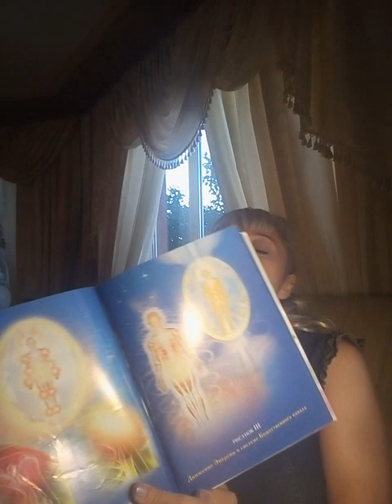Библия#Коран#Пророчества#Предсказания#Великий Гончар#Невеста Христа#Грядущий царь#Нострадамус#Весть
Ветхий Завет.Коран.Джозеф Принс.Проповеди на каждый день.Pravoslavnyi hristianin.Служение Александра Шевченко.Aleksandr Shevchenko.Духовный Маяк.Христиане.Проповеди Стивена Фуртика.Дух Проповеди Православие.Церковь завета.Юрий Стогниенко.Dm Moskva.Христианский канал.Vera77.Видео канал Держава.Алексей Ильич Осипов.Mikola Leliovskyi.David Katsina.Православное Возрождение. ПротоирейДимитрий Смирнов.Протоирей Головин.Протоирей Андрей Ткачев.Протоирей Михаил Труханов.Протоирей Евгений Соколов.ЭкзегетЦарьград.Миссия-ОД.Мила Нилова.Женьшеневая женщина.Нострадамус.Вера Лион.Валентина Склярова.Валентина Когут.Игорь Ткаченко.Dorrian Kanett.Господь Бог.Аура Руса.Слово Богослова.Телеканал "СПАС".Продвижение в Ютубе.Школа Блоггера.Хочу Миллион Просмотров.Курс доллара в России.Се Верный Воин Эльгений. Родились. Достояние планеты. Царьград. Последнее время. Юлия Мастяева. Священник Максим.Хидр Индия. Правовед ТВ. Ольга Беляевская. Алла. Teodor Helge.Удивительная планета.Тайны мира и загадок.Интересно и весело.Духовные мысли.Мормонский канал.Центр помощи.Марта Марта.Иисус мой Господь! Рай или Ад. НЕПОЗНАННЫЙ МИР. Чудеса святого отрока Вячеслав а. Православное ВозрождениеВлад Радеев .Salvation. Tarkhan Rabineski. boiyro.Life. Crimea Rossia. Pravoslavnyi hristianin. Топ Топ ТV.ТV.Виктория ПреобРаженская. Славянский мост.Эволюция Сознания любому и каждому.Яродана Вiда.Сергей Барс. Светлана С Народное Славянское радио.Знаете ли Вы.Сила Рода.Северная сказка."РОДИМИЧЬ".РодобожиеНиколай Опарин.Световит.Коло Славян.РОДОСВЕТ/ЖИВА-ЯРГА.Александр Приданов.Православное Возрождение.Поиск Мировоззрение.Слава Русичам!Сила в Роде!Достояние Планеты .Телеканал(РУСИЧИ)Огонь ПРАви.Дорогой Солнца.Другая история.IRINEVA.Родосвет.Ведагор Ведагорь.Srystal Energy.Ратибор Русич.Наследие Наших Предков.Рус и камень-Алатырь.Человек Ведающий Кризис сознания и Новая религия Бухвиц Светлана м.Ефросинья МухамедзяноваОбъединение Земляки. Александр Ахмедов.Сергей Тимур.Проповедник с Алтая.Князь великий.Aleks Gelikov.Господь Бог Александр 4.Грядущий Русский Царь. Махди Аллиев.ВЫСШИЙ РАЗУМ.Царьград ТВ Павел Спивак.Царь Православный.Виктор Рогозов. Царство Божие. ДОБРО и добро Белоярь Чайка. Иван Белоконь. Саша Акимов. Геннадий Гущин. Эдуард Ошанин.Светаправедность.Игнатий Ларкин:Во свете Библии.Ларкин:Во свете Библии.Алена Лапшина.Таня Карацуба Сеид-Бурхан.МЕССИЯ,МАШИАХ,МАХДИ.Помпей Новости.Аллат Ра ТВ.Юрий Вознесенский.Юрий Скрипченко Yuri Skripchenko.Доктор Линч.Чудеса Святого Отрока Вячеслава.Мир Небумажный The world is not a pape.Евангелист.Тропинка ВЕРА НАДЕЖДА ЛЮБОВЬ.Живые Души!Белый Город.Мысли отЭдгара.Наталия Иванова.Семь Легенд
Different Russia.Полезно Знать.Валерий.Александр Чукланов.Высший Разум.Вечное Слово.ТВСПАС.Виктор Победитель.Диванный аналитик.Честь
Тихое время.Премудрость царств.Предсказания,Ясновидение-Вайрагья ТВ.Инга Род.Царь Духа.Царь Православный.АПОКАЛИПСИС В ДЕЙСТВИИ.Вадим Цалпан.BELKALIFE
Михаил Православный.Радость Моя.Вера Надежда Любовь.Православное Возрождение. Свет Православия.Дух Проповеди Православие.Елена Аксенова.Серафим Саровский.mavar dina.Александр Чукланов.Sergey А.А.Я-ПАРУСИЯ ХРИСТОС.Alexandra Lantz.Age off Aguarius.Канал покаяния!Израиль.Господь Бог.Голос Гетмана.Виктор Рогозов.Slovo TV-Галина Царева.Евгений Пупырин.Антон Русакевич..Добрые проповеди.Radio Mv.СловоЕдиный Закон.Тора.Евангелие.Коран.Мессия.Машиах.Махди.Грядущий царь.Мессия-Иисус.Второе пришествие Ободрения.Служение Александра.Слово благодати.Ирина Бутеску.Юрий Стогниенко.Церковь Божия.Time Live.kz Христианская. Заокская церковь.Богдан Турецкий.Андрей Ткачев.Патриарх Кирилл.Тихон Шевкунов.Царьград ТВ.Валентина Когут.NEW CHRISTIAN.Aleksei Osokin.Living Stream.Church bestlife.Экклезиаст.Denis Gvozdov.Бог ответ-Bogotvet.ru.Духовные Мысли.EXБ.РПЦ.Христиане.Евангельская весть.silence.Radio Mv.Церковь Завета.Позитивный Батюшка.Blagovestnikorg.Вадим Снiтюх.ЭльГенийДевятьЯров.Миссия-ОД.Проповеди Примера.Самарин Денис. Евангелист -Сборник.Церковь для тебя.Юрий Славуцкий.Церковь Адвентистов.Церковь Слово Веры.Церковь Святой Троицы.X Emmanuel Churck.Харьковская Церковь.MPO XBE Церковь Христа.Проповедь Ислам до слез.Алиф ТВА.Абу Ханифа.Телеканал ННТ.Духовное управление.Путь Ислама.Hudakus.tvumme.Sonia So.atvihsan.Ислам СПАСЕТ МИР.islam Bismillah.Halal.Истинная религия это Ислам.АМУ.Лучшие Хиты Кавказа.Авар Кавказ.Maga Magomegov.ALLAHU AKBAR.Muslim TV.ALMASJID.RU.ISLAM DOSL.Детями родителям.Нурул Якин.Аl-Hidaya.Шамиль Хадаев.Фатхуль Ислам-Центр.Аzan.ru-Иман Ислам.bratya i sestry.Минато Удзумаки.Ислам Исламов.Чистый ИСЛАМ.Ислам это религия Мира.Ислам истинный путь.ИСЛАМ НАСИХАТ.Христианское телевидение .Господь Бог.Марта Марта.Христианская проповедьВалентина Когут#Александра Барвицкая#Раиса Алелева#Рита Таро#Женьшеневая Женщина#Наяна Белосвет#Валентина Склярова#Мудрая Дева Валентина Когут#Александра Барвицкая#Раиса Алелева#Рита Таро#Женьшеневая Женщина#Наяна Белосвет#Валентина Склярова#Мудрая Дева #